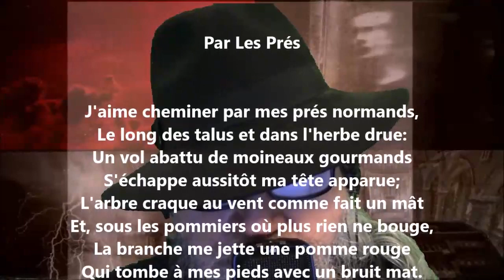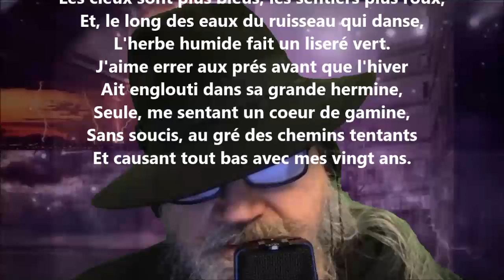Par les prés - Lucie Delarue-Mardrus lu par Yvon Jean